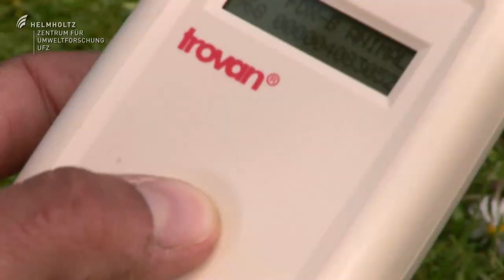Invasion der Minke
Neue Exoten auf Navarino
Völlig unerwartet tauchte 2001 der aus Nordamerika stammende Mink auf der südchilenischen Insel Navarino auf. Zum Nachteil der dort lebenden Vögel und Kleinsäuger. Und da er hier keine natürlichen Feinde hat, breitet der Mink sich auf Navarino unkontrolliert aus.
Ein Film von Peter-Hugo Scholz und André Künzelmann